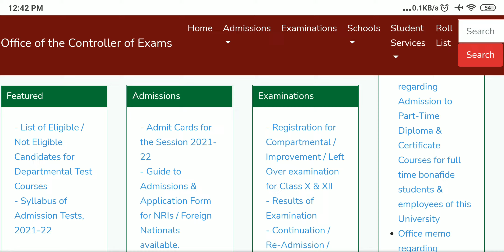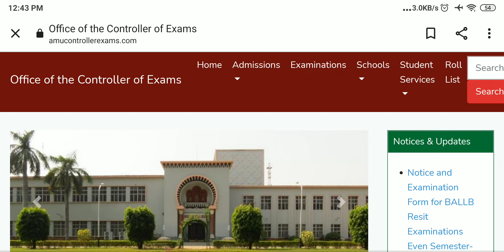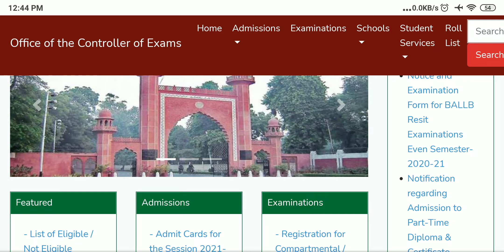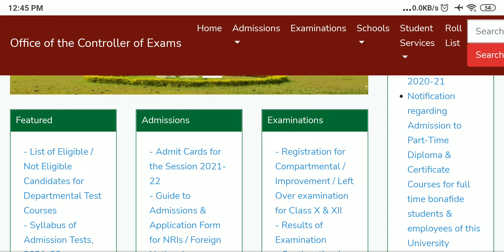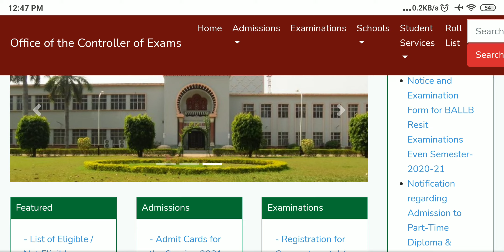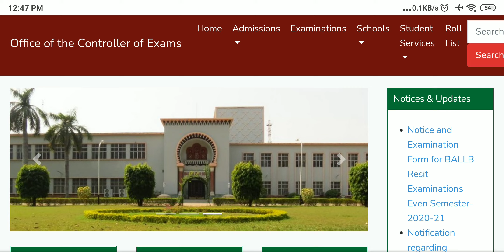AMU CLASS 11 CUT-OFFS SCIENCE DIPLOMA || ALIGARH MUSLIM UNIVERSITY 2021 CLASS 11 CUTOFFS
ALIGARH MUSLIM UNIVERSITY CLASS 11 CUT-OFFS

amu class 11 SCIENCE CUTOFFS
AMU CUT-OFFS CLASS 11
AMU CLASS 11 SCIENCE DIPLOMA HUMANITIES COMMERCE || Aligarh Muslim University 2021